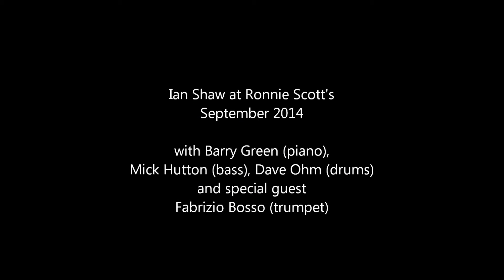What Are You Doing The Rest Of Your Life — Ian Shaw, Barry Green, Mick Hutton and Dave Ohm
Ian Shaw at Ronnie Scott's, Sept 2014. With Barry Green (piano), Mick Hutton (bass), Dave Ohm (drums) and special guest Fabrizio Bosso (trumpet).